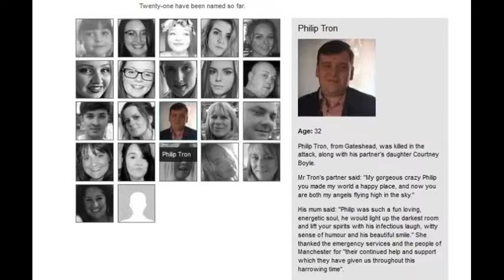21 Out of the 22 Victims Killed on Mondays Attack😭😭😭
PSN: BadNewsBullet
Xbox: Bullet O Connor
Social Club: Bullet-Sky O'Connor